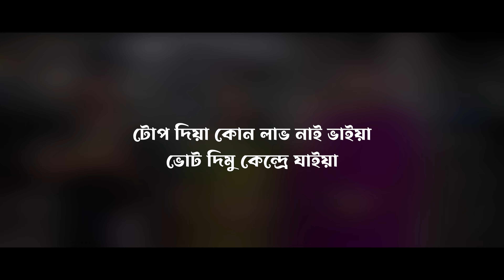টোপ দিয়া লাভ নাই ভাইয়া, ভোট দিমু কেন্দ্রে যাইয়া | Go Vote